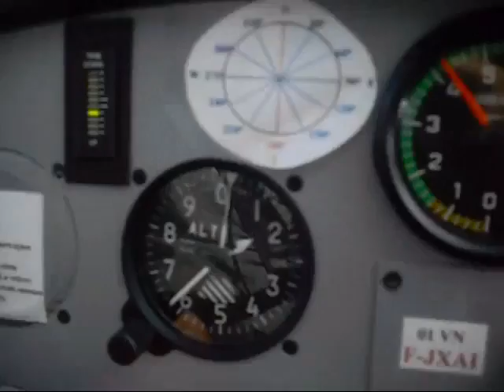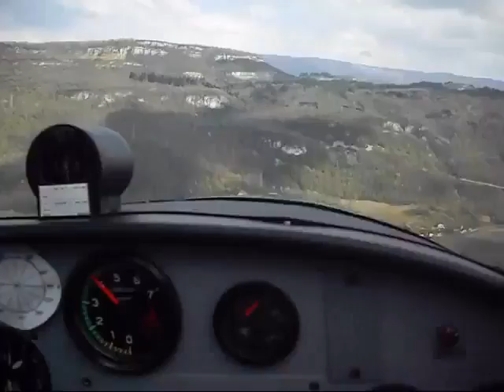SURVOL DE LA PISTE DE LFKY BELLEY PEYRRIEU